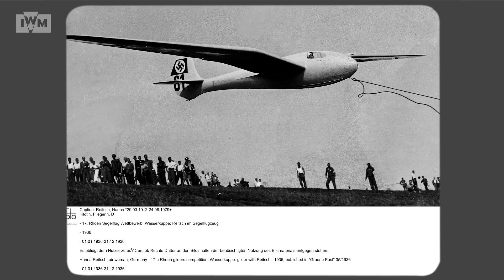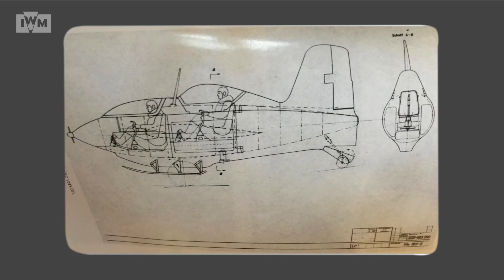The secretly Jewish pilot who won the Iron Cross testing Hitler's bombers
Hanna Reitsch and Melitta von Stauffenberg were very different women – but both became decorated test pilots in Nazi Germany. Reitsch, a fanatical Nazi, was the world’s first woman to fly a helicopter and even tested a manned version of the V1 flying bomb. Von Stauffenberg meanwhile, was an exceptional aeronautical engineer and test pilot for the Stuka dive bomber, but she was secretly part Jewish. In 1944, she played a part in an attempt on Hitler's life.

Hear author Clare Mulley tell their stories live at IWM History Festival and join her for a special The Women Who Flew For Hitler book signing.
Tickets and sessions are selling fast. Sunday 26 March 2023.

In this video, author and broadcaster Clare Mulley explores their lives based on her book The Women Who Flew for Hitler.